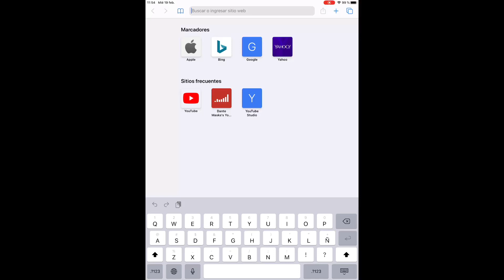Subway Surfers Zurich (Easter 2019) (Version Editada)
Subway Surfers zurich (Easter 2019)
Vídeo comprando todos los personajes
CHARACTERS:
Hugo Special Zurich $95000
Hugo outfit  Special Zurich Mountain keys 15
Rabbot Special Easter keys 40

HOVERBOARDS:
Clockwork Zurich Special $50000

Todo Esto es de:🌈Subway Surfers Zurich (Easter  2019)

          Subway Surfers Zurich (Easter 2019)La mejor forma de gastar Llaves y dinero

¿Qué es Pascua?
Zurich una de las cuidades con menos Arrestados del mundo

Subway Surfers 2019 Versiones qué hice: 1 💕Subway surfers venice san valentine's day edition 2019 😚😘😍(dante masks)